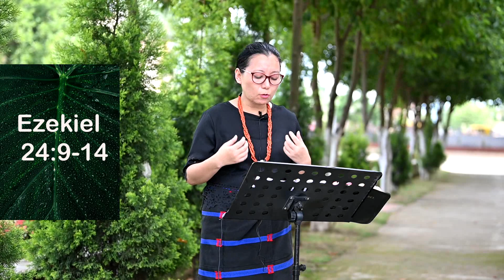VBS - 2021 || Day -2 || Atsapiu : Ili Grace Wotsa, Children Pastor EDSBAPB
V. B. S - 2021 || EDSBAPB ||
Day- 2
Atsato : " Pokawulu kemi " Ezekel 24: 26
Atsapiu : Ili Grace Wotsa, Children Pastor EDSBAPB
Atshamgha : Ili Meloni Chophi  S. S. T